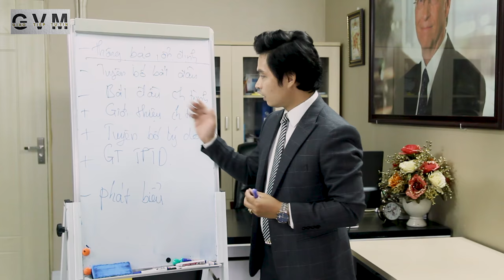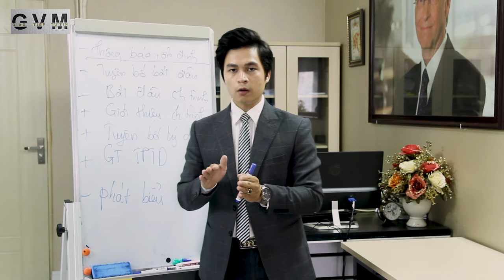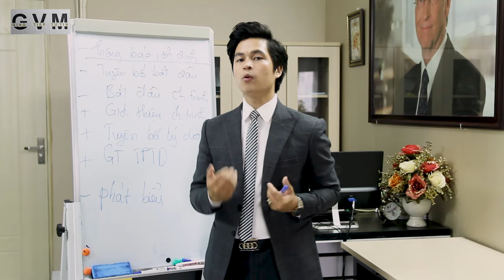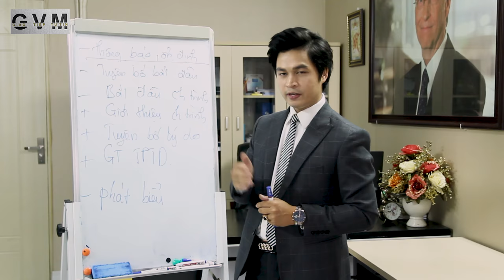[ Đào tạo MC chuyên nghiệp ] Kỹ năng Giới Thiệu Mở Màn một Chương Trình Sự Kiện.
[ Đào tạo MC chuyên nghiệp ] Giới Thiệu Mở Màn Chương Trình Sự Kiện Như Thế Nào?
MC Văn Minh - Hân hạnh giới thiệu đến các học viên và các bạn quan tâm Video giới thiệu kỹ năng mở màn một chương trình. Dựa trên Video các bạn sẽ biết cách sử dụng ngôn ngữ phù hợp để giới thiệu mở màn một chương trình làm sao dễ dàng và ấn tượng.
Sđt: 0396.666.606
Địa chỉ: 52 Hồ Tùng Mậu, Mai Dịch, Cầu Giấy, Hà Nội.